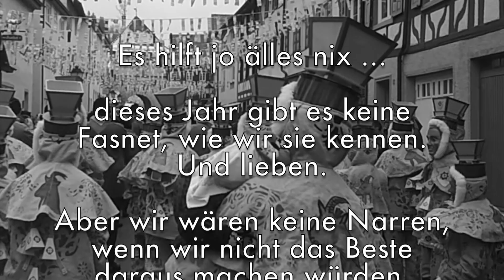Trailer Online Fasnet 2021 - Narrenzunft Mühlheim an der Donau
Dieses Jahr fällt die Fasnet, wie wir sie kennen und lieben leider aus.

Die Narrenzunft hat aber so einiges für euch vorbereitet!